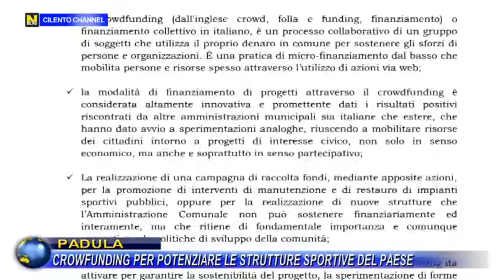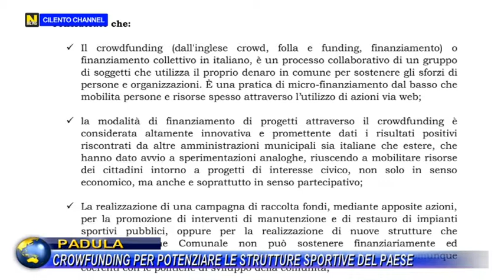PADULA, CROWFUNDING PER POTENZIARE LE STRUTTURE SPORTIVE DEL PAESE.